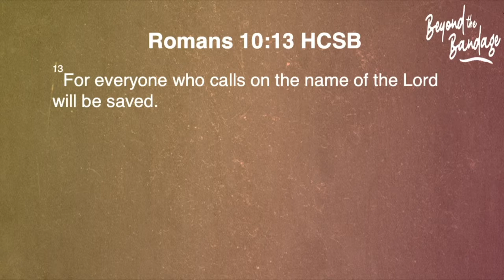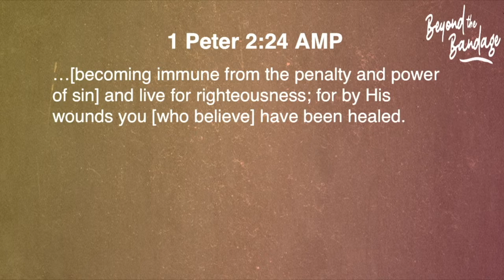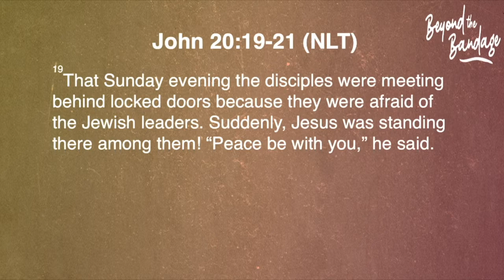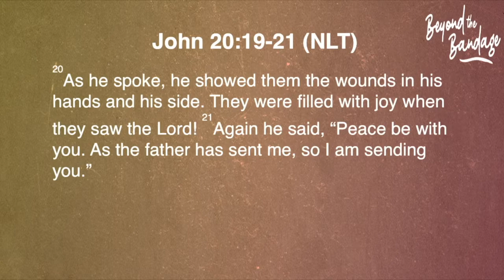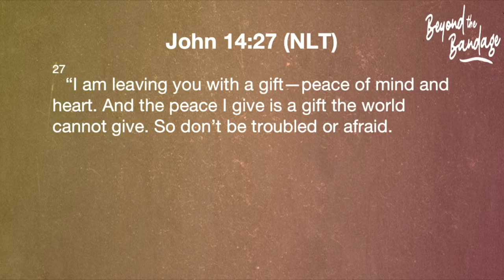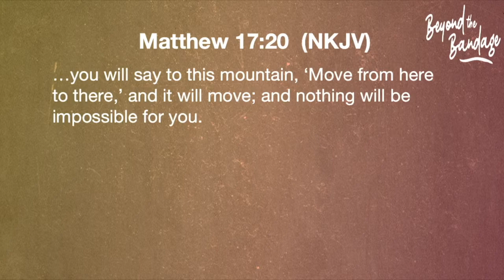Beyond The Bandage 04.24.19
Series: Beyond The Bandage

Trusting God
Pastor Mauricio Ruiz
Elevate Church
Encouragement
Elevate Church Newhall
Hope
Wisdom
Restoration
God
Jesus
Church
Church Service
Mothers
Woman of God
Spirituality
How to Stay Positive
Kingdom
Christian
church sermon
Joyce Meyers
Pastor Steven Furtick
Virtuous woman
Holy Spirit
Spiritual Journey
how to be happy
suicidal
overcoming obstacles
overcoming suicidal thoughts
teen suicide
teen christians
spiritual journey
spiritual walk
the rapture
understanding the bible
Bible
Wisdom
Christian
Hope
Purpose
How to find your purpose
Invasion
Invading The promises of God
Exodus
Unity,
Victory
Support your neighbor
Revival
Bethel Music
Elevation Worship
Strength
overcoming obstacles